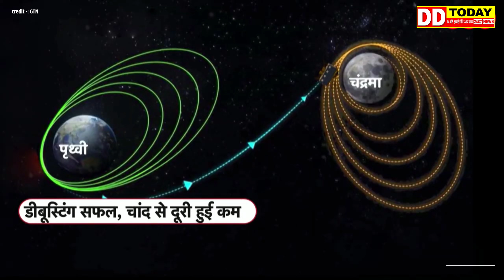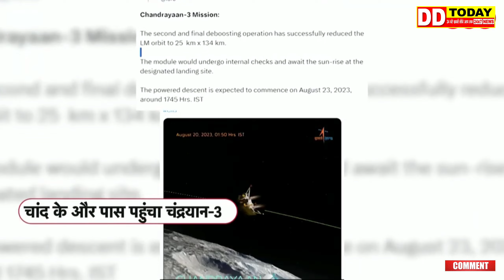Chandrayaan 3 Landing: चांद पर जाने को तैयार, कुछ घंटों का है इंतज़ार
इसरो ने चंद्रयान-3 की सॉफ्ट लैंडिंग की टाइमिंग तय कर दी है. 23 अगस्त को चंद्रयान-3 मून पर उतरने को तैयार है. लगभग 18:04​ बजे चंद्रमा पर सॉफ्ट लैंडिंग होगी.

DDTN देश का नंबर वन न्यूज चैनल है। देश और दुनिया की जनहित से जुड़ी ब्रेकिंग न्यूज़, राजनीति, खेल और मनोरंजन की खबरों का खजाना है ।

DD Today News- India's no.1 Hindi news channel keeps you updated with non-stop LIVE and breaking news.  Watch the latest reports on political news, sports news, entertainment, and much more.